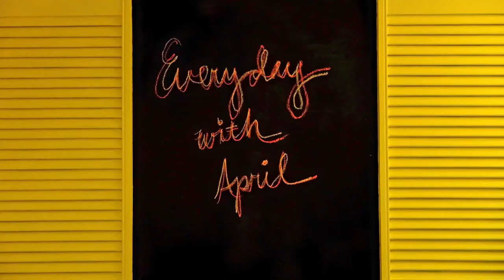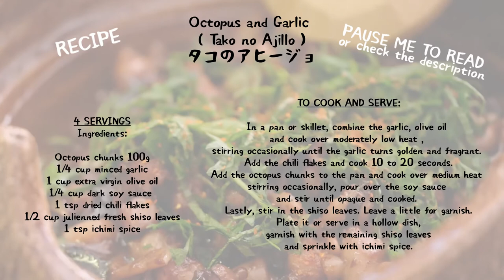Dinner #3 / Lifestyle/ Home cooking タコのアヒージョ 牛肉と大根の鍋 Octopus Ajillo / Beef and Daikon Hotpot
Octopus and Garlic
( Tako no Ajillo )
タコのアヒージョ

4 servings

Ingredients:

Octopus chunks 100g
1/4 cup minced garlic
1 cup extra virgin olive oil
1/4 cup dark soy sauce
1 tsp dried chili flakes
1/2 cup julienned fresh shiso leaves
1 tsp ichimi spice

To cook and serve:
In a pan or skillet, combine the garlic, olive oil and cook over moderately low heat , stirring occasionally until the garlic turns golden and fragrant. Add the chili flakes and cook 10 to 20 seconds.
Add the octopus chunks to the pan and cook over medium heat stirring occasionally, pour over the soy sauce and stir until opaque and cooked.
Lastly, stir in the shiso leaves. Leave a little for garnish.
Plate it or serve in a hollow dish, garnish with the remaining shiso leaves and sprinkle with ichimi spice.

Beef and Daikon Hot Pot
( Gyuniku to Daikon Nabe )
牛切り落としと大根しゃぶ風なべ

4 servings

Ingredients:
Thinly sliced beef 300-350g
Shaved Daikon 1
Leeks (sliced ) 2
Bokchoi 2 bunches
Ichimi or Shichimi spice

Hot Pot Soup
Water 6 cups
(A) - rice wine 3 tbsps
         Small strip of kelp
         Soy sauce 1 tbsp
         Chicken stock granules 1 tbsp

Sauce
Soy sauce 1/3 cup
Rice wine 1 tbsp

To cook:
Fill the pot with water and (A),  add the garlic and ginger.
Heat the pot and boil.
When the soup is ready dip the ingredients like Shabu-Shabu.
Dip in sauce.